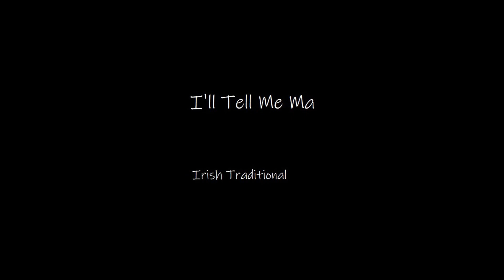I'll Tell Me Ma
I’ll Tell Me Ma is a folk song in the Irish tradition. I recorded it with acoustic instruments, multiple vocal tracks, and spoons for the main percussion, to give it that kitchen party feel!

I did it in the key of C. Not exactly normal, but it was best for me.

CHORUS
I’ll tell me ma when I come home
the boys won’t leave the girls alone
they pull me hair and stole my comb
well that’s alright till I come home
She is handsome she is pretty
she’s the belle of Belfast city
she is a-courtin’ one-two-three
please won’t you tell me who is she

Now Albert Mooney says he loves her
and all the boys are fightin’ for her
they’re a-ringing at the door and a-knockin’ at the bell
saying oh my true love, are you well
out she comes as white as snow
with rings on her fingers and bells on her toes
old Johnny Murray say’s she’ll die
if she doesn’t get the fellow with the roving eye
CHORUS

Let the wind and the rain and the hail blow high
and the snow come a-tumblin’ from the sky
she’s as nice as apple pie
and she’ll get own own b’y by and by
when she gets a b’y of her own
she won’t tell her ma till she comes home
let them all come on as you will
it’s Albert Mooney she loves still
CHORUS